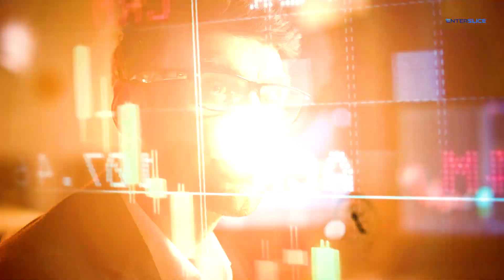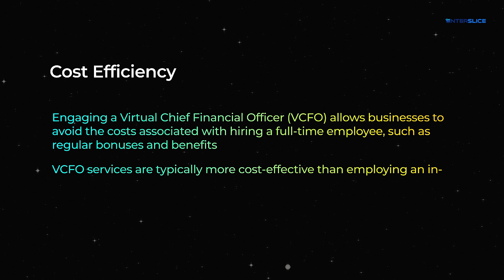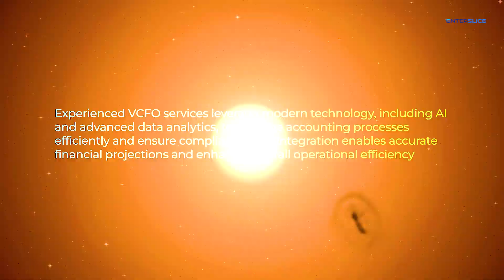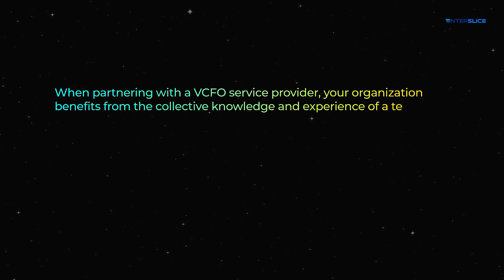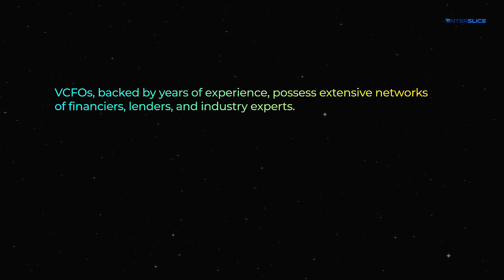Virtual CFO Services for Startups| VCFO Services in India| Enterslice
Looking for expert financial guidance without the need for a full-time CFO? Look no further! Enterslice offers top-notch Virtual CFO services tailored to meet your business needs. Our team of seasoned financial experts provides strategic financial advice, budgeting, forecasting, and financial analysis to help you make informed decisions and drive your business forward. With Enterslice as your Virtual CFO, you can access professional financial expertise without the overhead costs of hiring a full-time CFO, ensuring maximum efficiency and flexibility for your business.
Whether you're a startup, SME, or large corporation, Enterslice's Virtual CFO services are designed to streamline your financial processes, optimize your resources, and enhance your bottom line. From financial planning and risk management to cash flow optimization and performance monitoring, our Virtual CFOs work closely with you to understand your unique business goals and challenges, providing customized solutions to drive growth and profitability. Take your business to the next level with Enterslice's Virtual CFO services and unlock the full potential of your finances.

Want to know more about